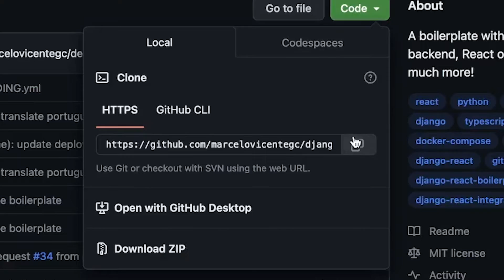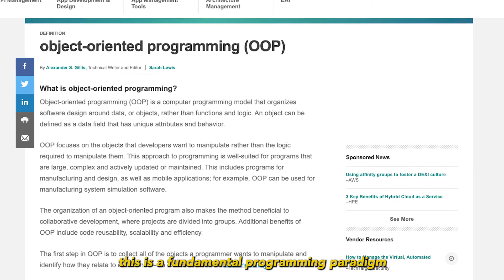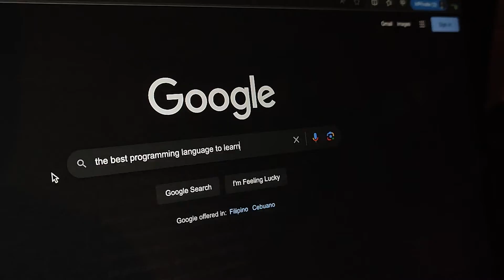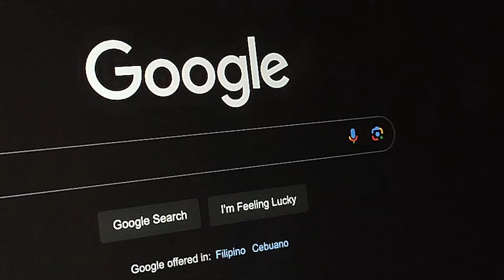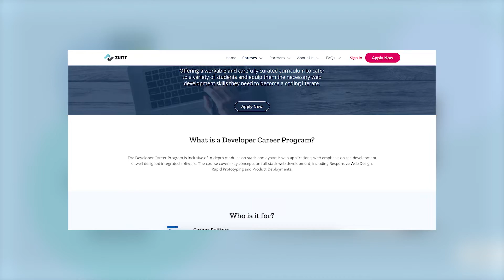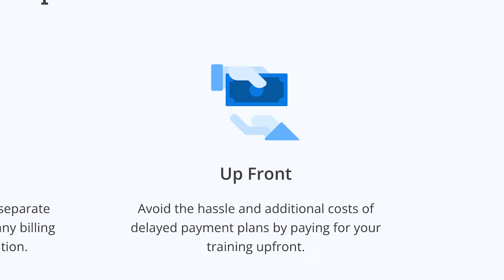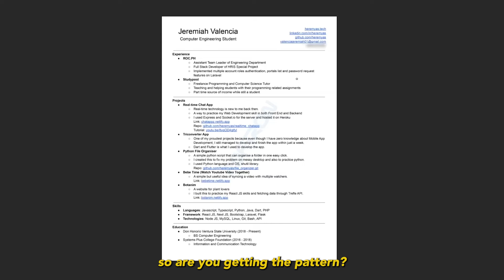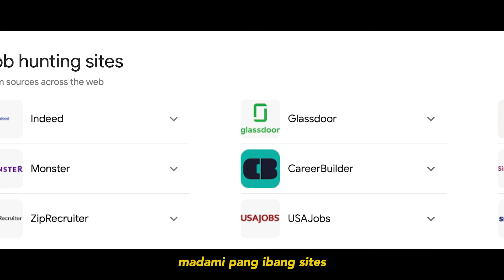How I Became a Full Stack Developer (as a Computer Engineer in the Philippines)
In this video, I talked about my experience from being a Computer Engineering Student to becoming a Full Stack Developer in the Philippines.

What is Zuitt? Zuitt, a globally recognized startup, is at the cutting-edge of IT education, offering a comprehensive online web development coding bootcamp locally and across the globe. Since its inception in 2016, Zuitt has been driven by a core mission: to empower individuals with the essential coding skills needed to secure excellent job prospects and propel their careers forward.